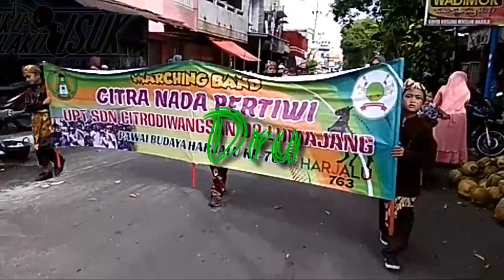" HARJALU "Drumband SLTP di Lumajang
Dalam memperingati HARJALU, sekolah tingkat pertama juga ikut berpartisipasi dalam  pawai Drumband

Trimakasih dulur2 q kabeh

   Salam dari
- Arief Sabarno - Banana City-